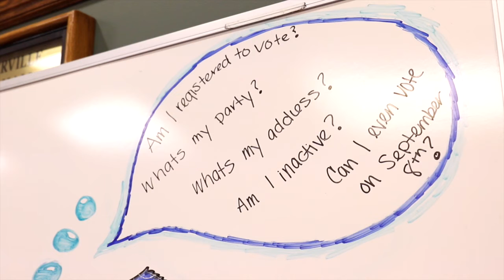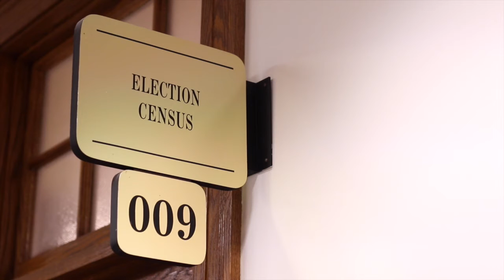Somerville Elections 2016 PSA